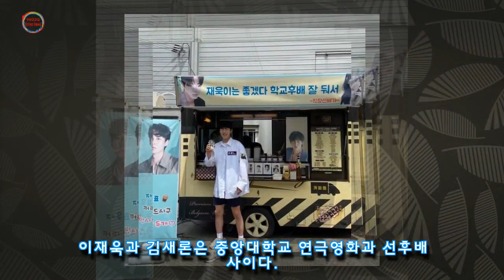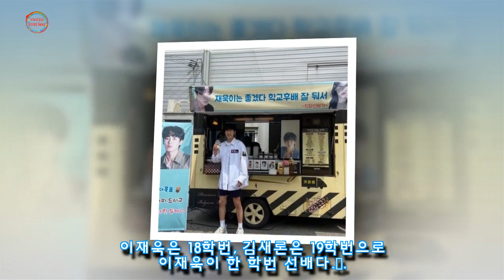학교 후배 김새론에 '커피차' 선물 받고 '빙구미' 넘치는 인증샷 찍은 이재욱